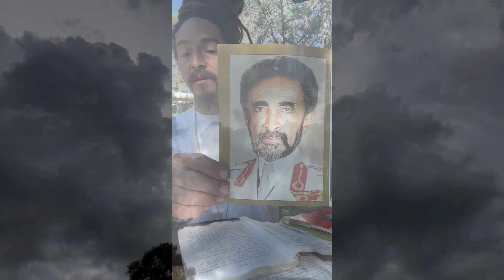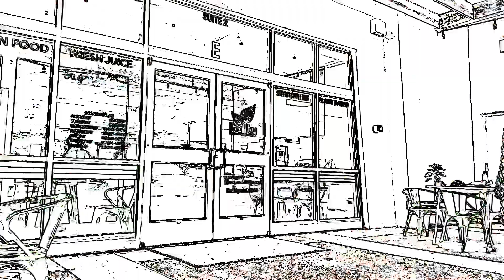Teachings of his Majesty OFFICIAL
Perfect Giddimani X Dre z Melodi *** OFFICIAL***  Teachings of HIM Majesty * single 2023
yow givethanks P. Giddi- Giddimani Records and Chalice Row Family One family. special thanks Ras Elijah Tafari*   coming from the one DZM shot on location Itality vegan food 🌱 Albuquerque New Mexico, Spinning soul studios Albuquerque,  east Portland Jamaica with the Hon. Priest Abba. & Ras Elijah Tafari